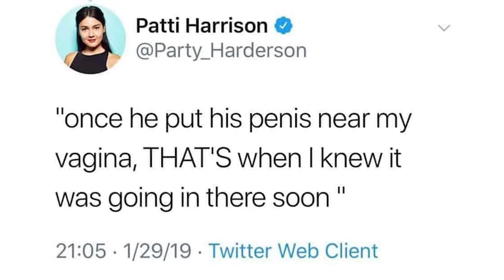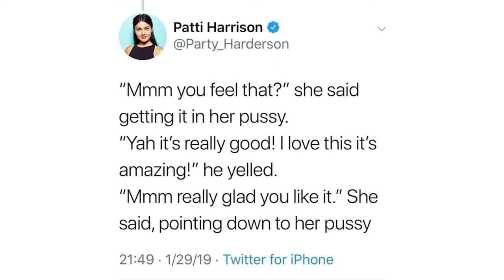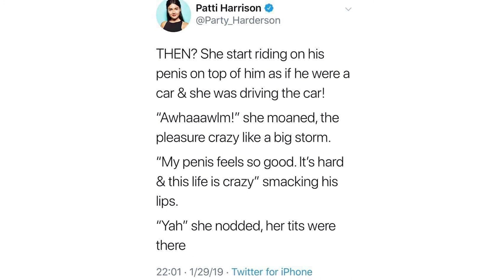Patti Harrison's Sexy Kinky Audiobook [EXPLiCiT EXCERPTS]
Here's some explicit fun for You to say thank You for this crazy year. And a huge massive enormous thanks to @PattiHarrison

Much Love 🔥

Alex is a Mindful Intimacy Catalyst for filmmakers and creatives.